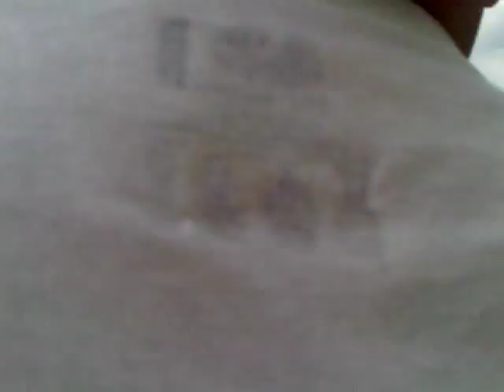Incredible Cancun Boat Video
This video was made May 17, on a Catamaran trip from Cancun to Isla Mujeres, and then back to Cancun..
 On the trip back to Cancun we were supposed to wind sail, but there wasn't enough wind, so the Crew dressed up to give us something to do.